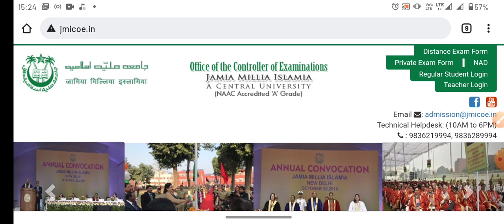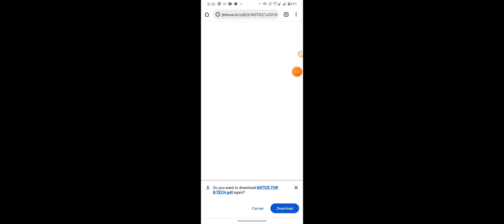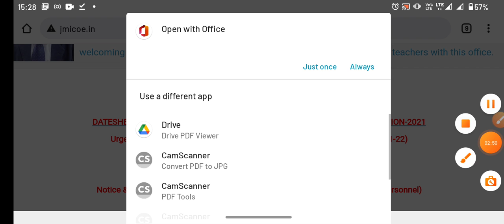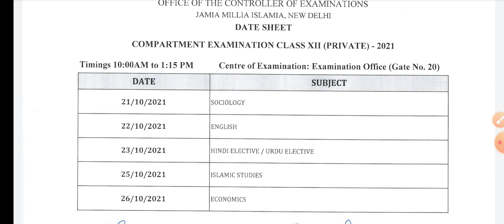Jamia Millia Islamia urgent notice for selected and not selected candidates 2021 Jamia notice 2021